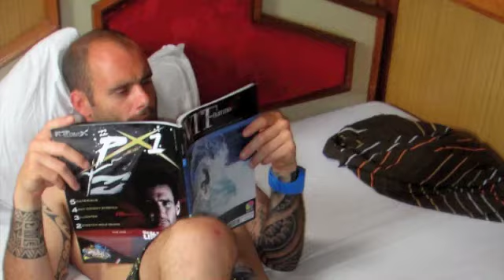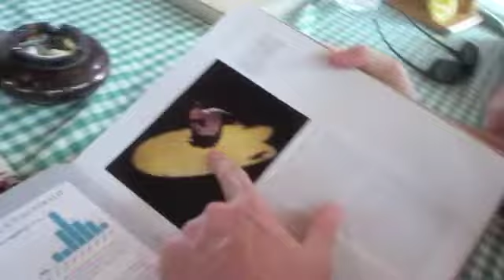Monsoon Riders - Kaafu Atoll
Surfing & Diving in Kaafu Atoll - Maldives during monsoon season
Surf footage from Jailbreak, Coke, Sultans and Chickens